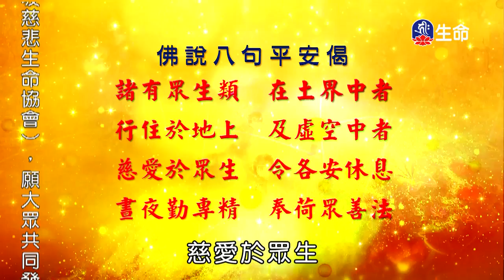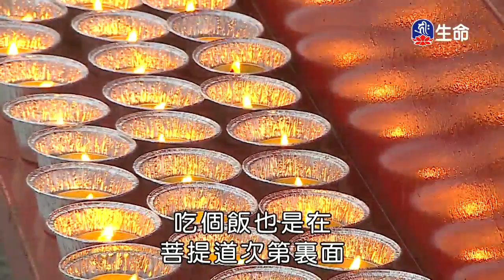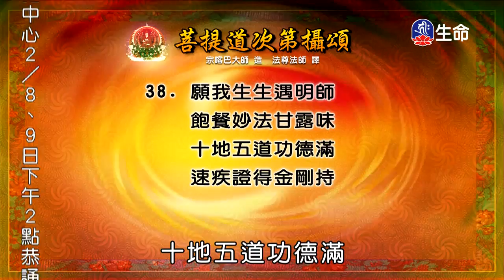善造布施因，菩提果～之2_海濤法師（lifetv_20180206_01:00）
海濤法師：「善造布施因，菩提果～之2」。